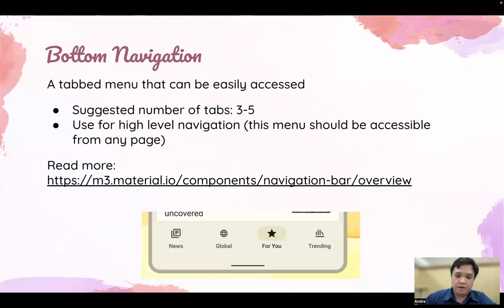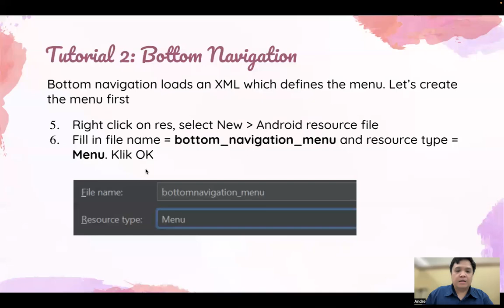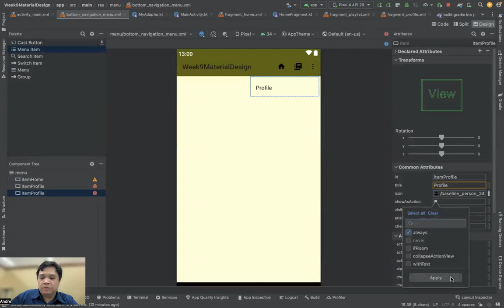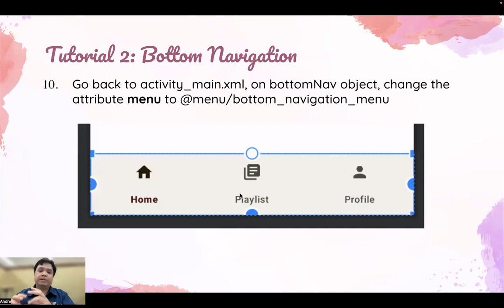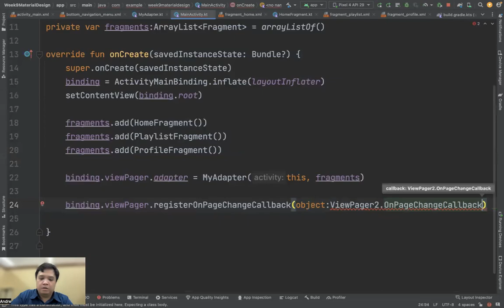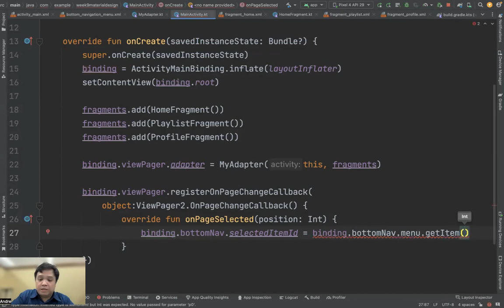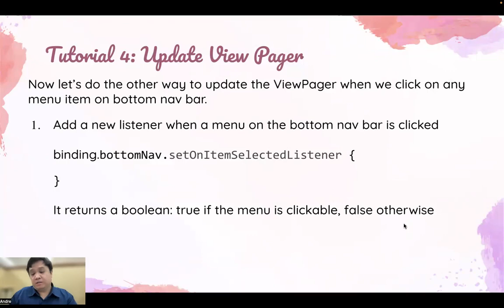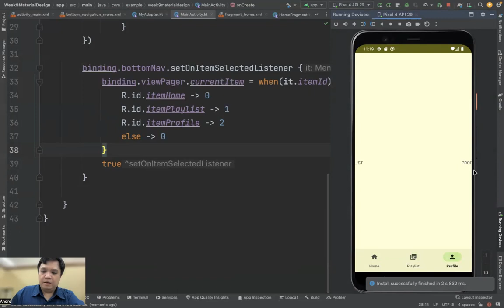Material Design 3 - part #5